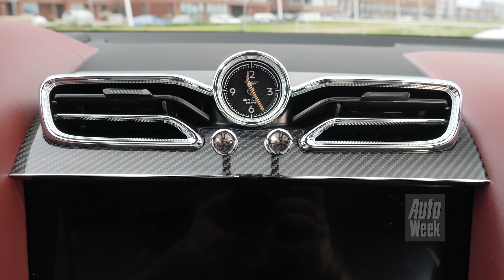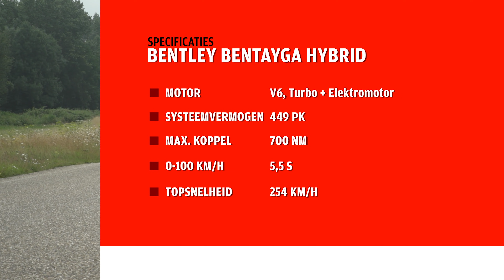Bentley Bentayga Hybrid - AutoWeek review - English subtitles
Net als voor de facelift komt er ook van de vernieuwde Bentley Bentayga een versie met plug-in hybride aandrijflijn. Die heeft noch een W12, noch een V8, maar een bescheiden V6 onder de kap. In hoeverre kan de elektrische duw in de rug dat compenseren?